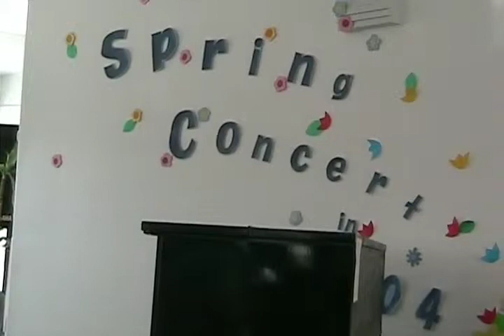Happy Valentine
(2006)
The filmmaker describes the joy in getting to know his granddaughter and other grandchildren.